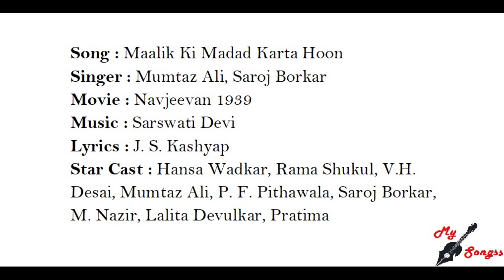Maalik Ki Madad Karta Hoon, Movie : Navjeevan 1939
Song : Maalik Ki Madad Karta Hoon
Singer : Mumtaz Ali, Saroj Borkar
Movie : Navjeevan 1939
Lyrics : J. S. Kashyap
Star Cast : Hansa Wadkar, Rama Shukul, V.H. Desai, Mumtaz Ali, P. F. Pithawala, Saroj Borkar, M. Nazir, Lalita Devulkar, Pratima